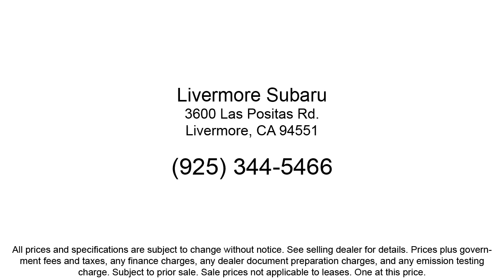2025 Subaru Forester Sport Sport Utility Livermore Pleasanton Dublin Tracy Fremont San Ramon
2025 Subaru Forester Sport Sport Utility Stock Number: S01986 Vin:JF2SLDHCXSH401986.
Livermore Subaru New is proudly serving our friends and neighbors in Livermore, Pleasanton, Dublin, Tracy, Fremont, and San Ramon. or give us a call at {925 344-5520} for more information about this or any of our other vehicles. Livermore Subaru New
3600 Las Positas Road